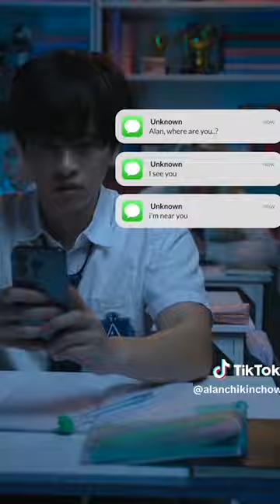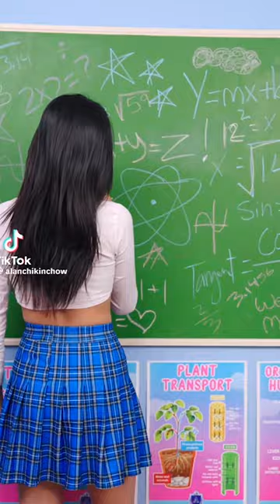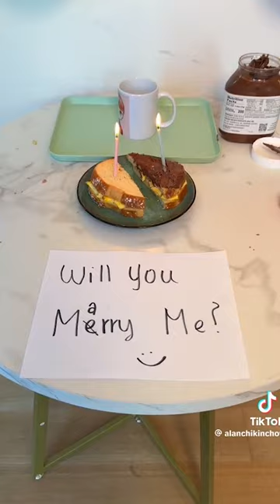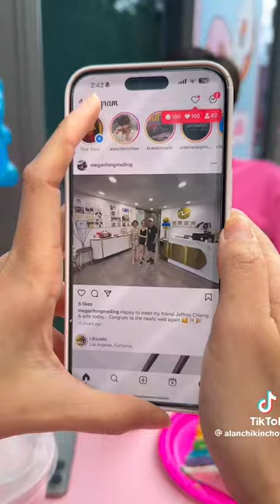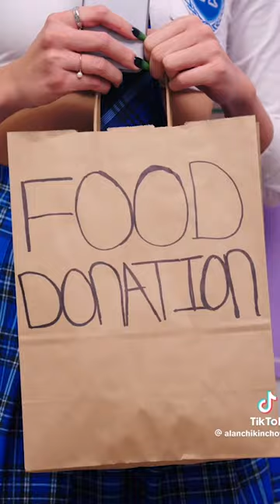FUNNY ALAN CHIKIN CHOW - who is stalking me?